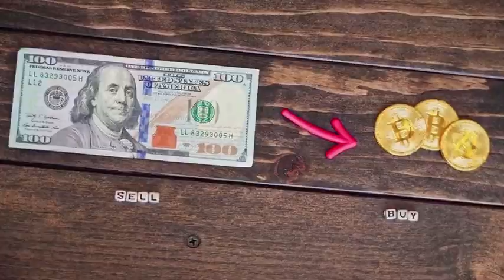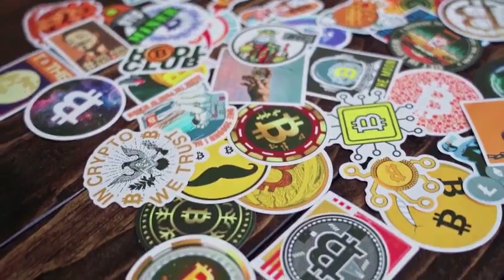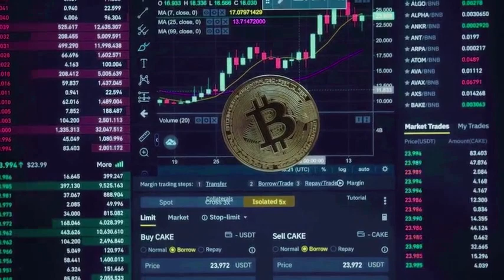ZRX WILL X1000 AFTER THIS NEWS!! IT'S POSSSIBLE?? - 0x Protocol PRICE PREDICTION OCTOBER 2024